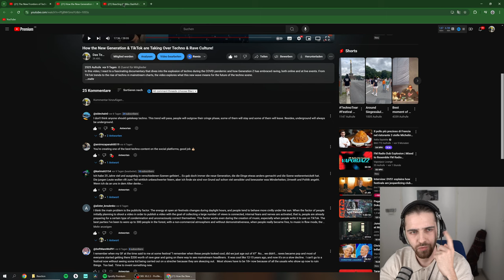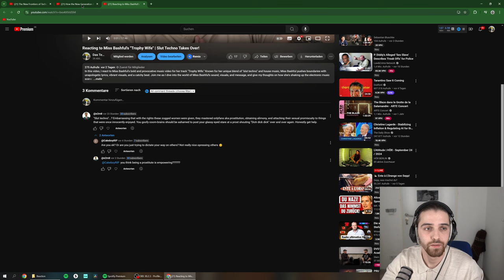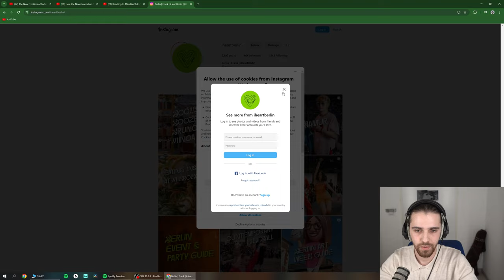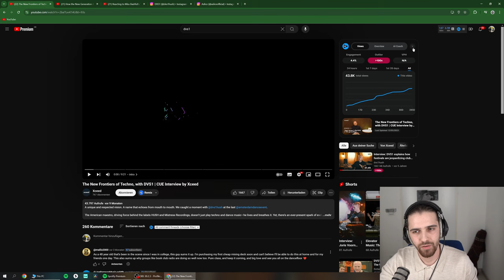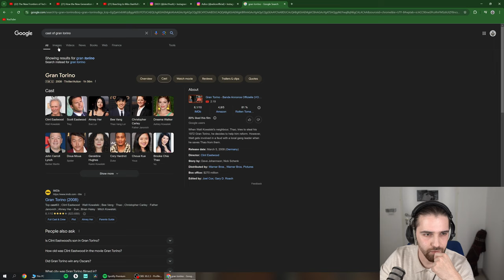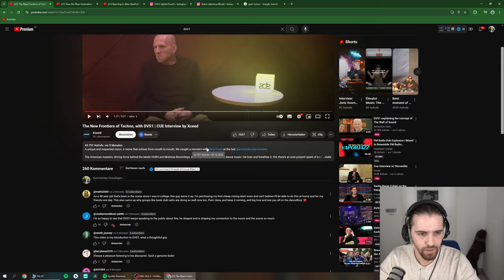DVS1 vs. The New Generation: Is Techno Losing Its Soul?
In this video, I react to an eye-opening interview with techno OG DVS1, where he shares his thoughts on the new generation of ravers, TikTok trends, and the rise of EDM and hard techno. As someone who's been in the scene for decades, DVS1 has some strong opinions about how techno has evolved—and he's not holding back! From criticizing the commercialization of rave culture to calling out the new wave of techno fans, this reaction dives deep into the ongoing battle between the old and new generation of ravers.

Join me as I break down DVS1's critique and give my own perspective on whether he's right to be concerned or if it's just part of the natural evolution of electronic music. If you're into techno, rave culture, or the clash between OGs and the new generation, this video is for you!